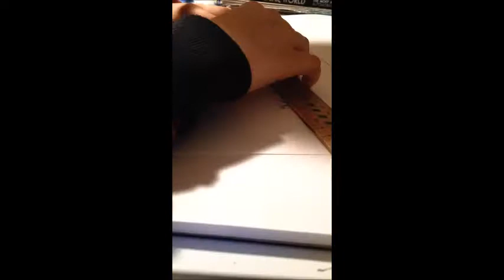first realistic car drawing lambo centenario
this my first drawing time lapse
sorry about the dodgy footage i was using my phone and not my camera